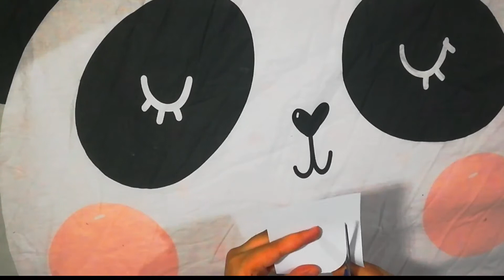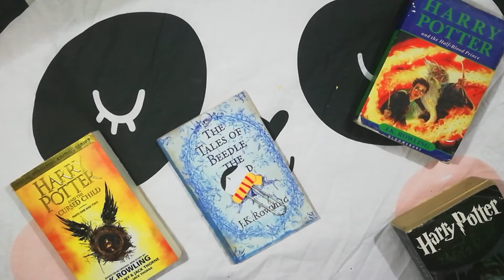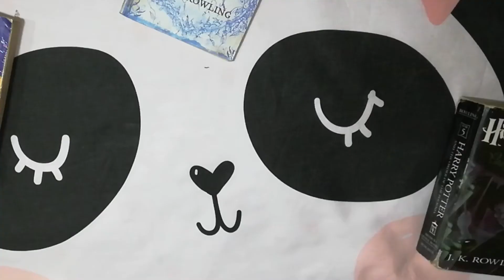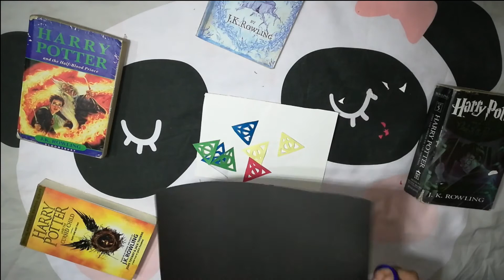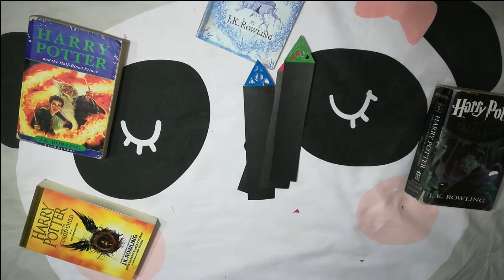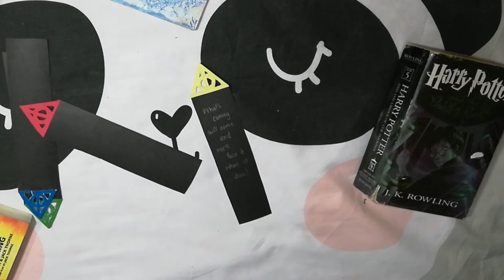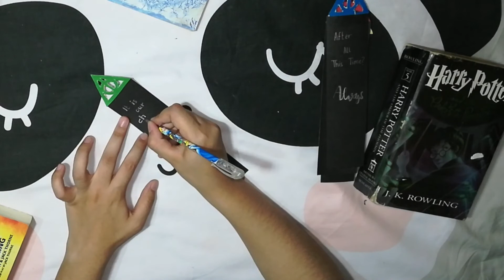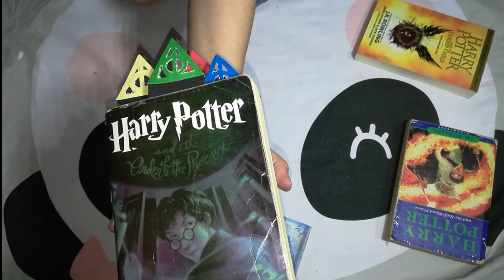harry potter diys part 2 | harry potter bookmarks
GOOD NEWS POTTER-HEADS. after the monster book of monsters we r here with yet another epic harry potter diy video specially for you. should we make a third part? write in the comments.